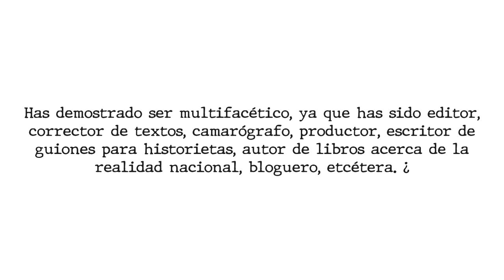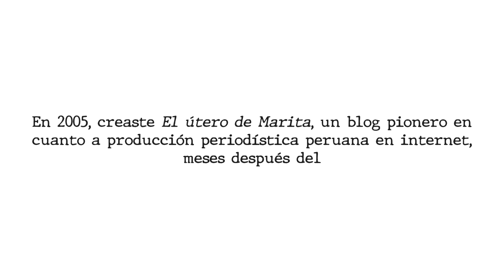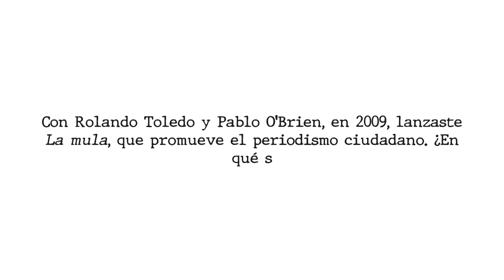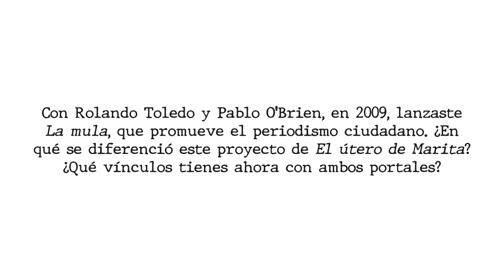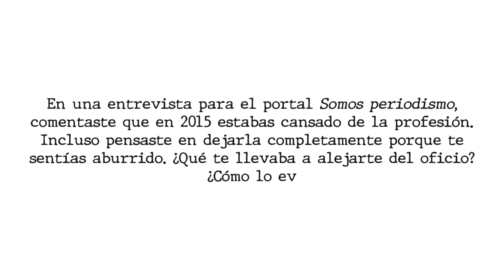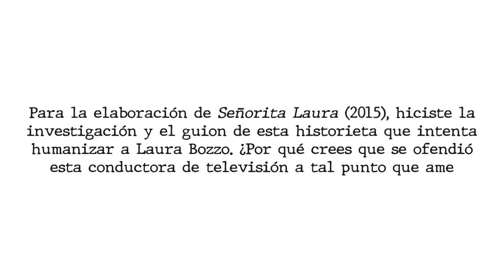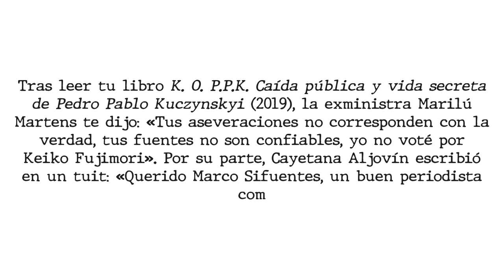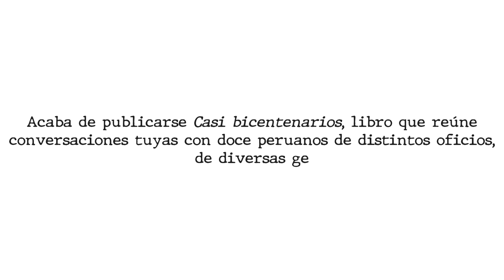Entrevista al periodista Marco Sifuentes: «Para mí, es un esfuerzo dar la cara y ser un personaje»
En esta conversación, realizada el 4 de febrero de 2021, vía Zoom, habla de sus proyectos periodísticos «El útero de Marita», «La mula» y «La encerrona». También de sus libros «H & H. Escenas de la vida conyugal de Ollanta Humala y Nadine Heredia» (2018) y «K. O. PPK. Caída pública y vida secreta de Pedro Pablo Kuczynski» (2019), reportajes sobre dos expresidentes acusados de corrupción. Asimismo, de la historieta «Señorita Laura» (2015). Una entrevista que repasa su destacada trayectoria profesional.